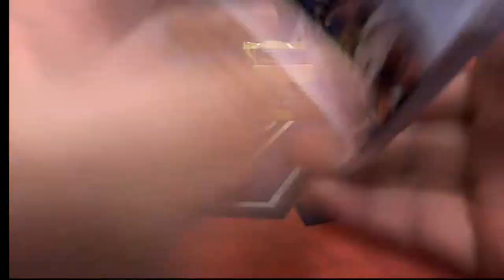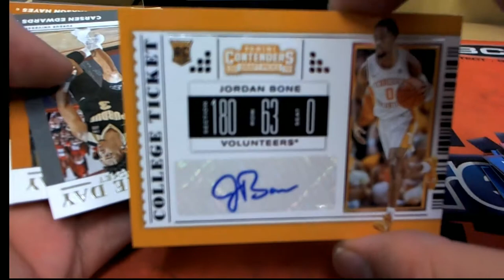2019 Panini Contenders Draft Picks PACK FOR ANDREW N